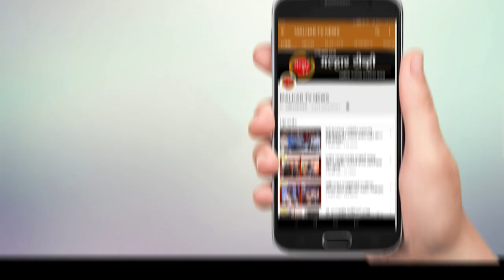एकविरा देवीची चांदीची मुर्ती व पादुका चोरी प्रकरणी पेण पोलीस ठाण्यावर कोळी समाजाचा मुक मोर्चा !!!